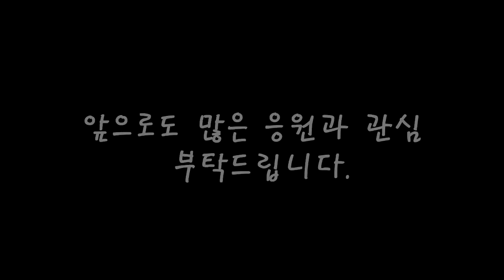판은 이미 짜여 있었다! 홍지승 VS 백성열